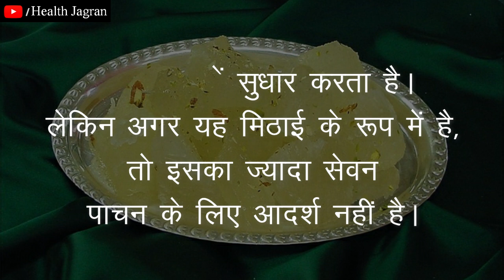पेठा खाने के नुकसान | Wax Gourd, Sweet Petha Side Effect in Hindi | ASTHMA & WEIGHT GAIN